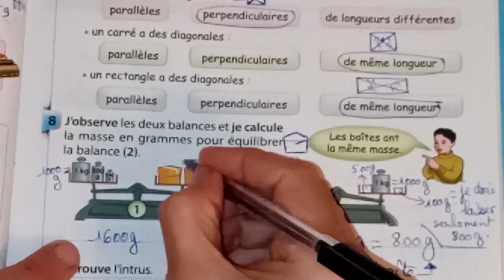Évaluation, Soutien et Consolidation :CM1[Le p'tit matheux ]